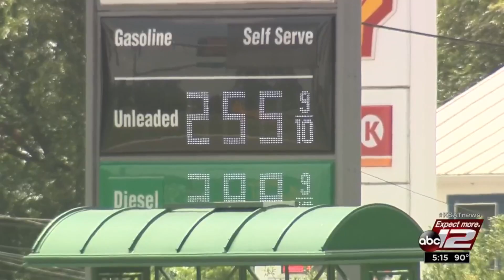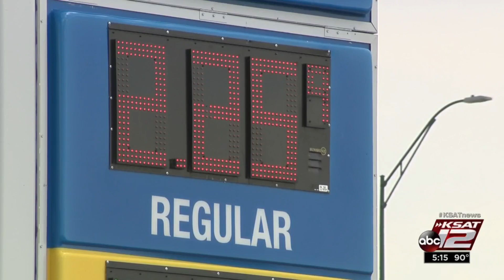Record numbers traveling for July 4 despite climbing gas prices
A record-busting 3 million Texans are expected to hit the roads for July 4 celebrations, even as gas prices jumped an average of 8 cents in the past week.